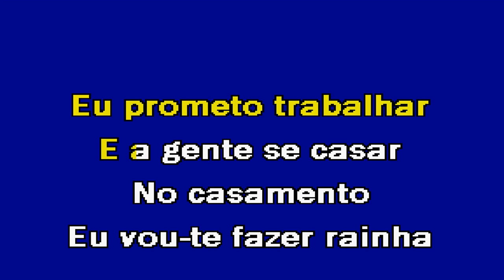CHOURIÇO NO FEIJÃO Roni de Melo Karaoke